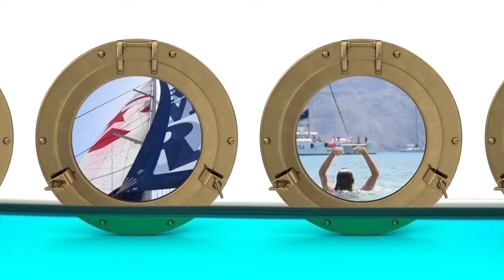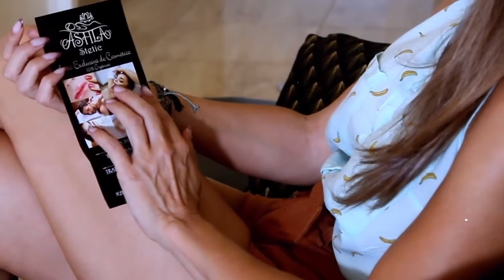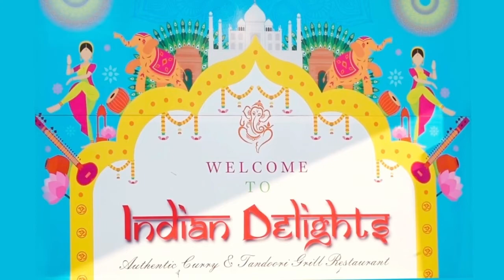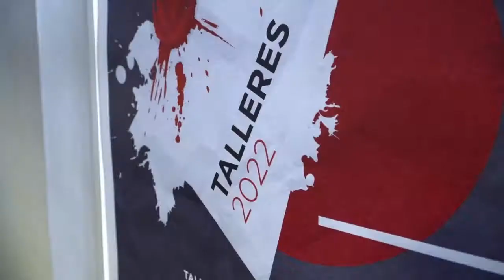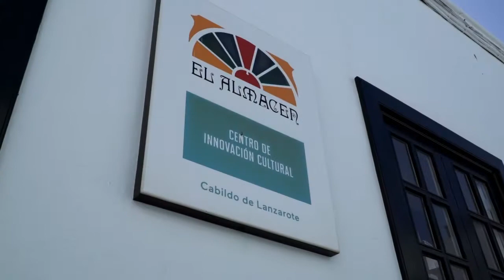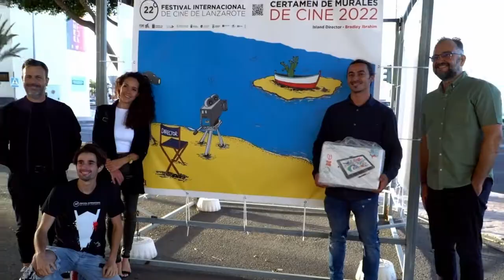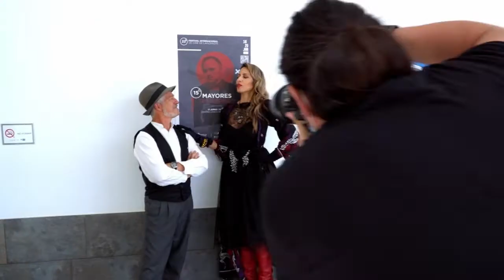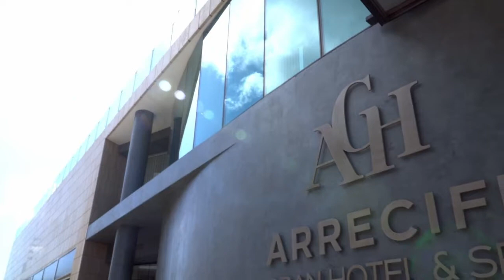MODA LANZAROTE TV Capítulo 127 "Tu propia película"